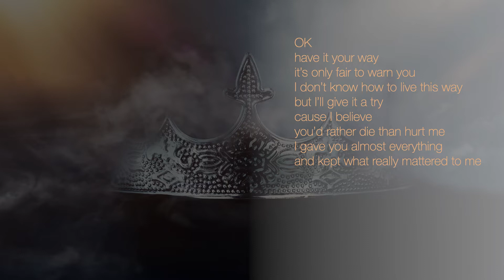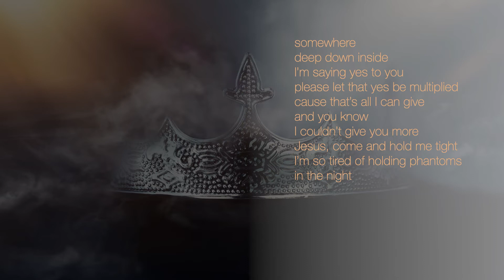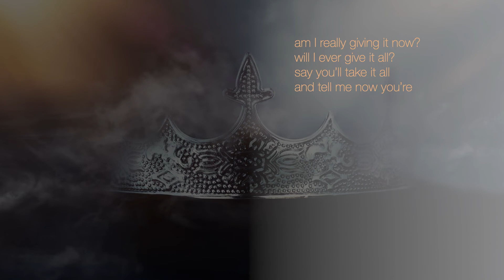King of Dreams